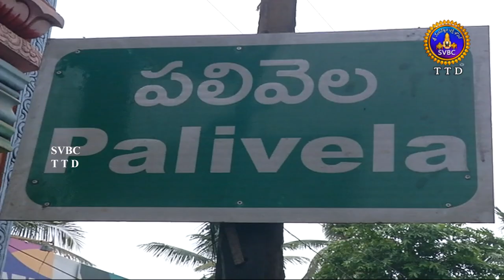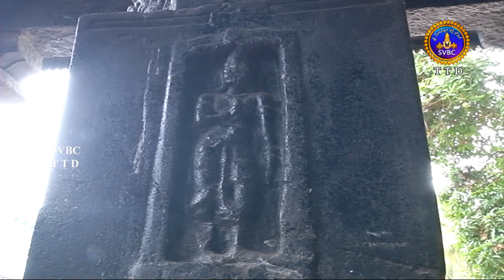పంచవర్ణ ప్రతిమలు రమణీయ శిల్పాలు ఎక్కడో చూడండి